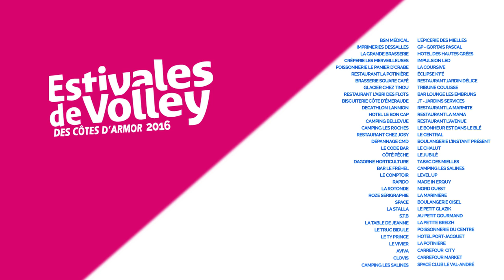2016 - Finale masculine du Trophée Prestige à Saint-Cast - Estivales de Volley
Retrouvez les meilleurs moments de la finale prestige masculine de la dernière journée à Saint Cast, opposant les équipes CaravelCafé et Packman-LevelUp !

Raphaël CORRE / Raphaël ATTIE / Quentin MARION
contre
Julien REBAUD / Franck MATIVET / Ulysse CARRAT